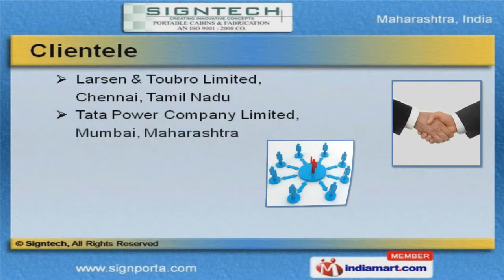Portable Cabin by Signtech, Navi Mumbai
Welcome to Signtech, Manufacturer & Exporter of Portable Cabins. We are an ISO 9001:2008 certified company, established in 2007 at Navi Mumbai. Our wide array of products has helped us to earn market across Indian Subcontinent. Our wide range of FRP products, cutting edge technology, experienced workforce & customization facility make us the first choice of our clients. Larsen & Toubro Limited, Tata Power Company Limited are some of our clients. We are engaged in offering Portable Cabins, Structures & Furniture. Our Portable Cabins are manufactured using high quality raw materials. Along with that we offer premium grade Portable Structures. Offices Bunk Houses are some of our best selling products. We are specialized in offering Portable Cabins with Furniture.